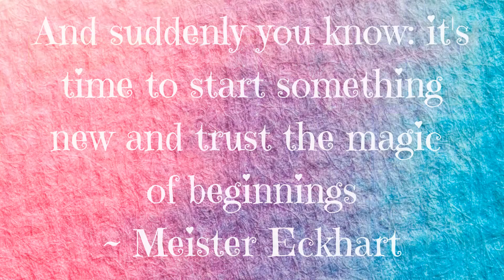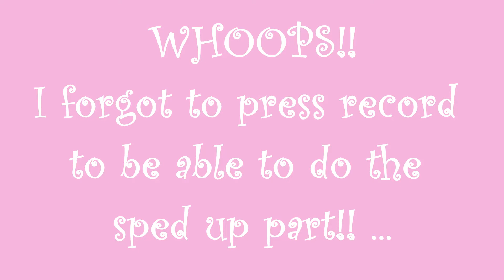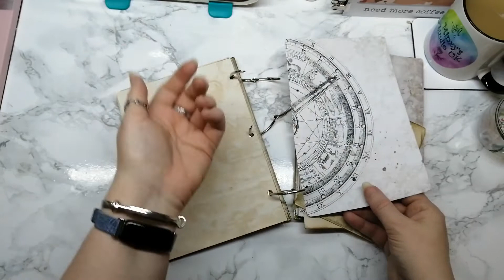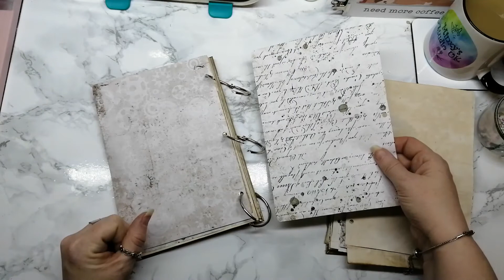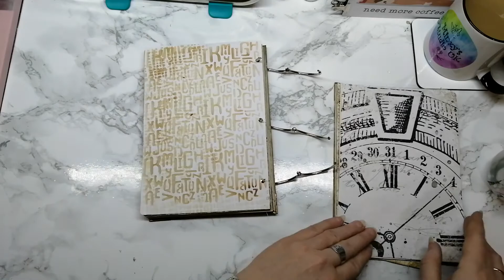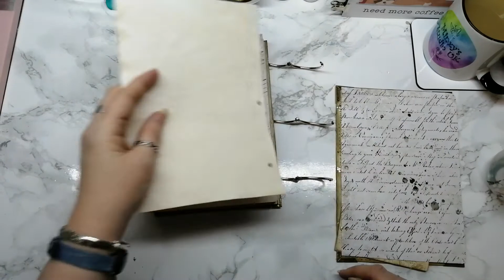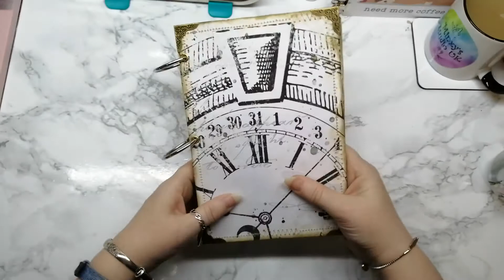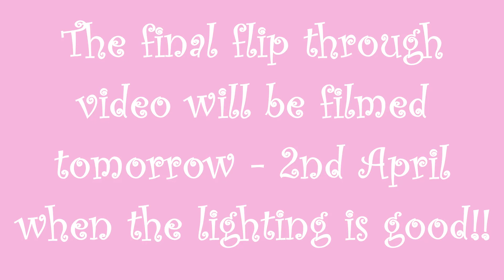Binding the Journal :: Finishing Touches - DTP for Gi Kerr, Happiness in Crafting - March 2022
Hey guys 🙋

Come and join me as I bind all the pages for the journal I am making using the Grunge Time kit that I am using for this month's design team project for @GiKerr of Happiness in Crafting.

The kit I am working with this month:

Grunge Time Papers

Other kits by Gi that I am also working with:

Old Time Rose
Backing Papers set 1
The Magic of Music
Blue Butterfly
The Vintage Collage Collection
Friday Freebie set 41-44
Mixed Words & Phrases

🌹 🦋 XOXO 🦋 🌹

🌹 🦋 XOXO 🦋 🌹

🌹 🦋 XOXO 🦋 🌹